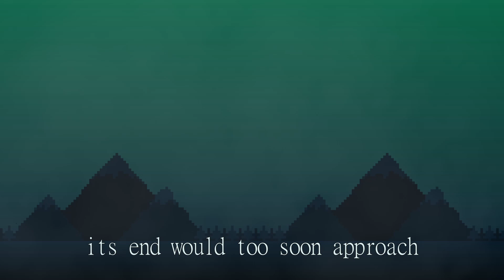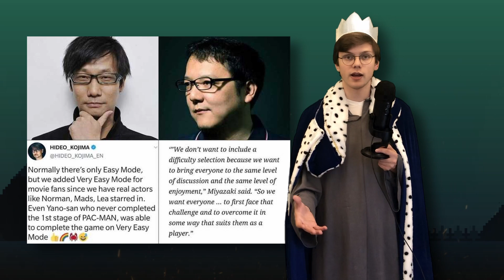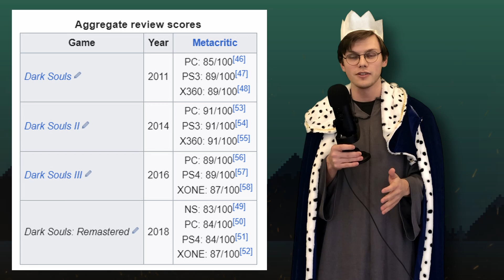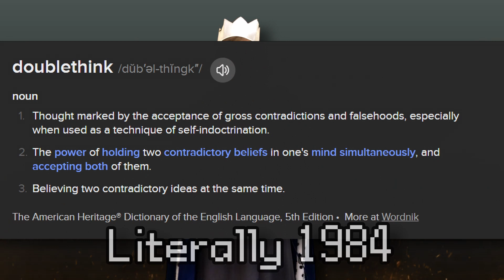Dark Souls: How To End Your Stories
Prithee, be careful
Music used in this video:
- Baldur's Gate III ~ Bard Dance
- C418 ~ Stilbruch
- Dark Souls ~ A Moment's Peace
- Dark Souls ~ Firelink Shrine
- Dark Souls ~ Great Grey Wolf Sif
- Dark Souls ~ Gwyn, Lord of Cinder
- Dark Souls II ~ Fire Keepers
- Dark Souls II ~ Majula
- Dark Souls III ~ Firelink Shrine
- Dark Souls III ~ Main Theme
- Dark Souls III ~ Slave Knight Gael
- Dark Souls III ~ Soul of Cinder
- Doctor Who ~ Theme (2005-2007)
- Donkey Kong Country 2 ~ Stickerbrush Symphony
- Elden Ring ~ Liurnia
- Helldivers 2 ~ Cup of LiberTea
- Hollow Knight ~ Dung Defender
- Hotline Miami ~ Horse Steppin'
- The Elder Scrolls V: Skyrim ~ Awake
Chapters:
00:00 Prelude
07:03 Chapter One
11:00 Chapter Two
27:22 Intermission I
32:10 Chapter Three
39:21 Intermission II
41:36 Chapter Four
52:47 Intermission III
56:52 Conclusion
Have a very very very lovely evening.